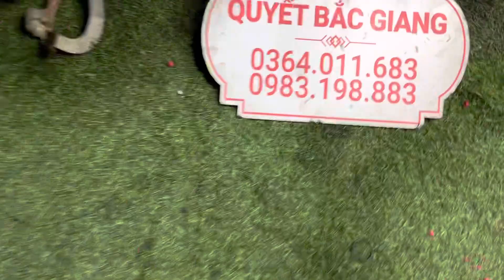{Đầu Xuân Giảm giá }5 Cục Máy Honda 100 , yamaha srius Đời 2014 Máy zin đẹp